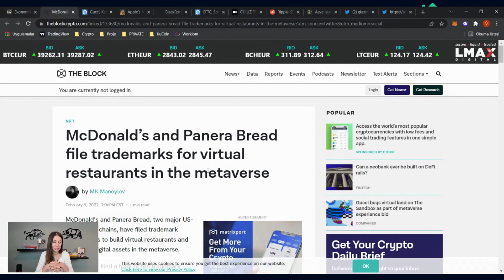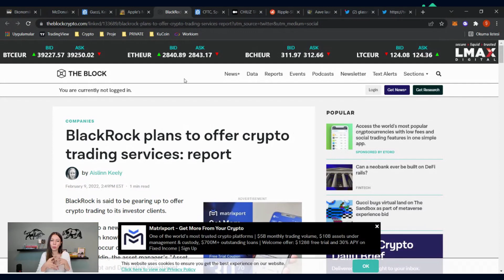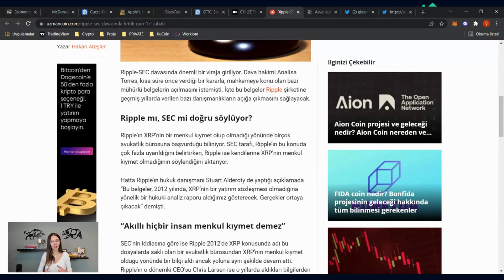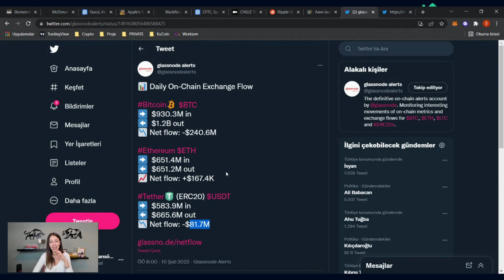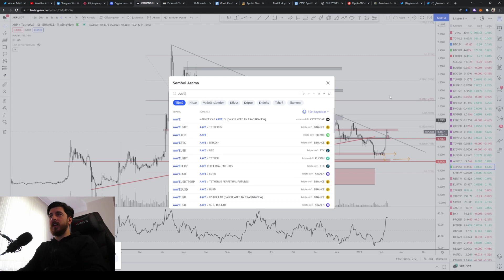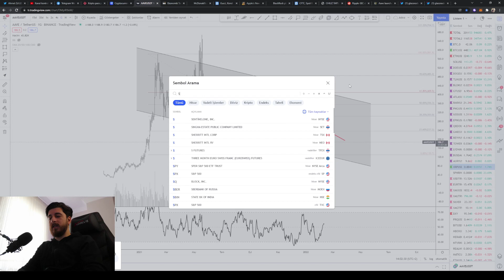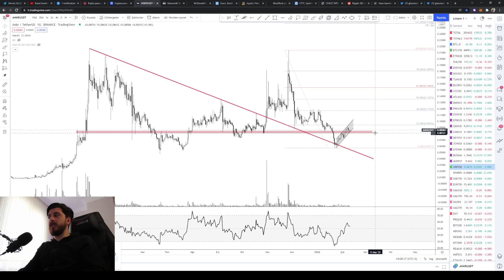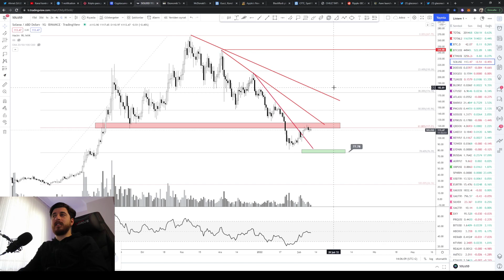ABD 'DEN KRİPTO PARALARI DERİNDEN ETKİLEYECEK VERİ! METAVERSE PROJELERİNE TALEP SÜRÜYOR! AAVE | XRP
Güncel piyasa haberleri ve en çok istenilen teknik grafikler sizlerle...

00:00 GİRİŞ
01:12 EKONOMİK TAKVİM
02:26 MCDONALDS HABERİ
03:00 GUCCI METAVERSE HABERİ
03:15 APPLE HABERİ
03:36 BLACKROCK HABERİ
04:21 CFTC HABERİ
04:55 CHZ - ANKR HABERİ
05:11 RIPPLE HABERİ
06:32 AAVE HABERİ
06:57 ONCHAIN VERİLERİ
08:32 CMC VERİLERİ
08:52 BİTCOİN
09:47 ETHEREUM
10:16 XRP
10:50 AAVE
12:01 SHIBA
12:51 ANKR
13:50 SOLANA